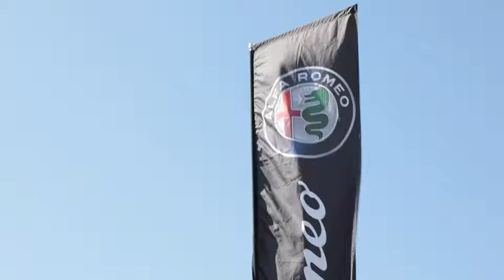Alfa Romeo Stelvio Quadrifoglio Stars In Spectacular Parade With 21st Gumball 3000.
Alfa Romeo welcomes the Gumball 3000 to Balocco - The Balocco Proving Ground welcomed the Gumball 3000 during the stage from Venice to Monaco